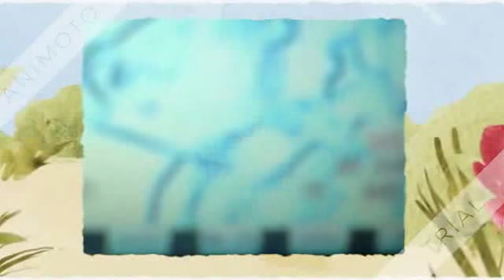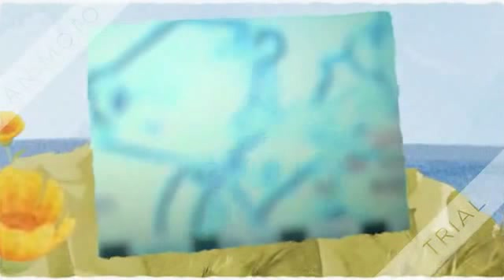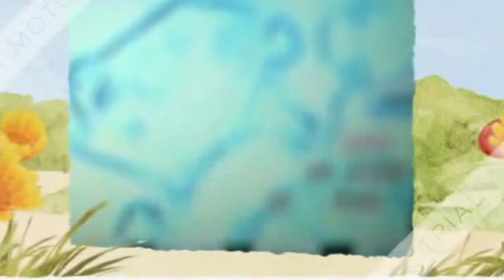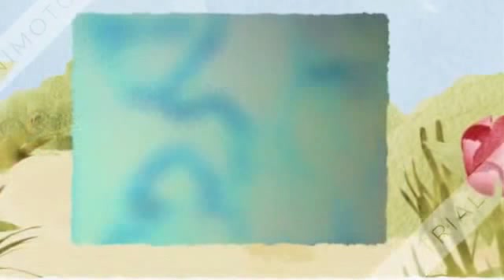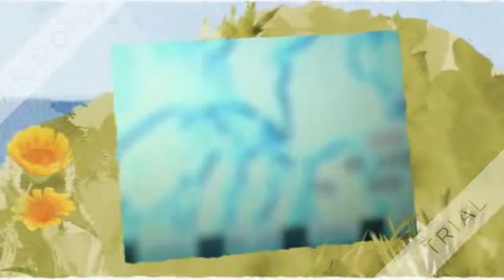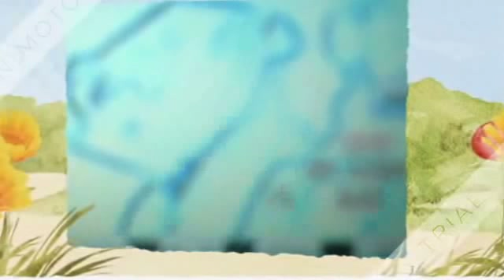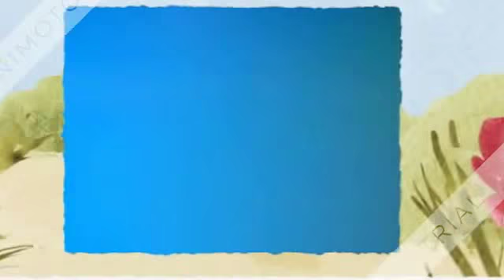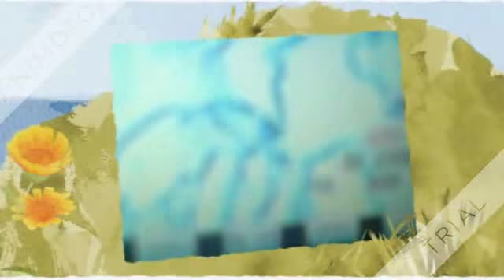Copy of TRILLION744